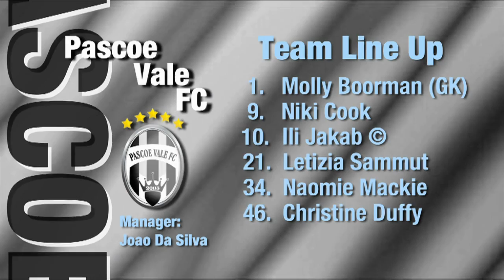Richmond vs Pascoe Vale, WFOz Cup Final, (Men’s) 2014 Season, Scnitz Women's Futsal Oz Cup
‘Richmond vs Pascoe Vale", Final, (Women’s) 2014 Season, ‘FUTSAL Oz’ ‘V League premiership’ ‘VLP’ Season 2014 on ‘FUTSAL TV’